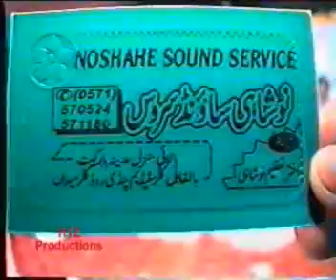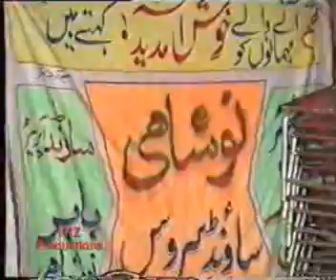Ch Ehtesham Gujjar & Ch Abdul Qayyum - Pothwari Sher - Hamd O Naat - P3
Ch Ehtesham Gujjar in Jawani & Ch Abdul Qayyum, Hamd O Naat - P3, Listen to the very best of Pothwari shers on every Thursday 9.00pm on Awaaz Radio 107.4FM High Wycombe and Surrounding areas